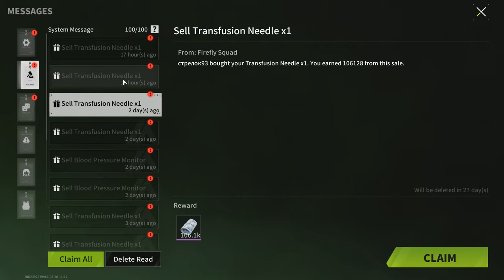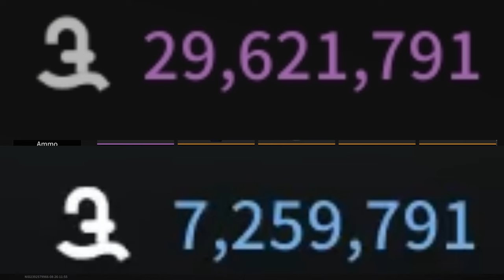FINAL! How many raids does it take to get the target serum? - Lost Light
PLAYER MODE:
Goal - Buy target serum
Start - No equipment, keys, consumables or weapons
I can - I can buy everything I need but I can only use the money I earned by selling various items I brought earlier
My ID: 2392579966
My Name in game: SilentJohnny
Server: Europe